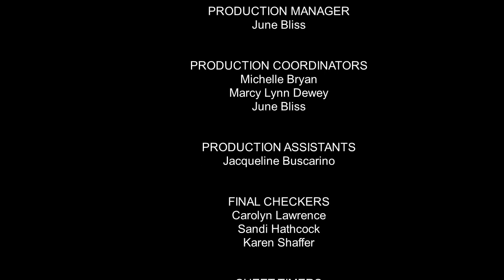Krusty Krab Training Video Credits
This is the credits to the SpongeBob SquarePants episode Krusty Krab Training Video.